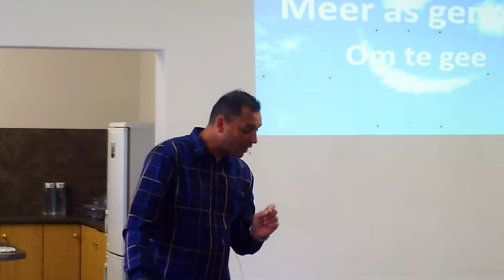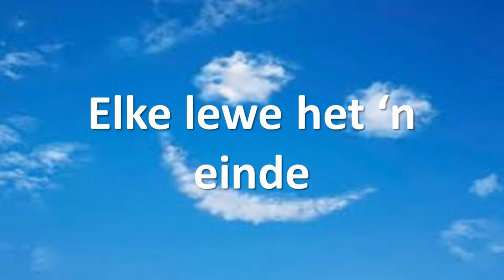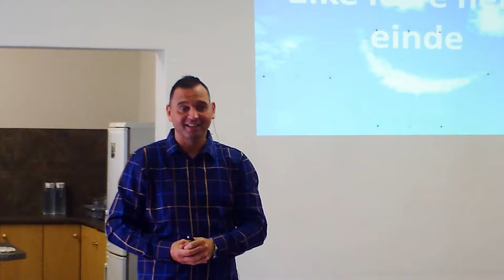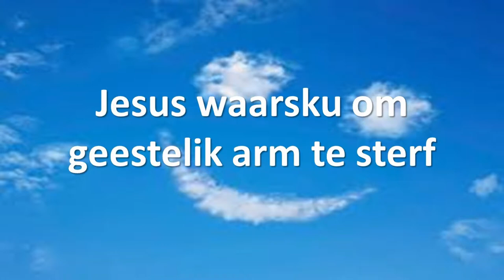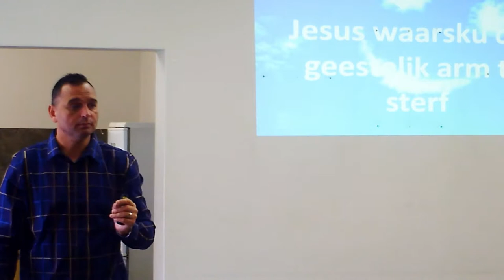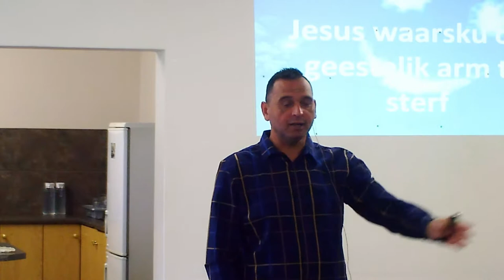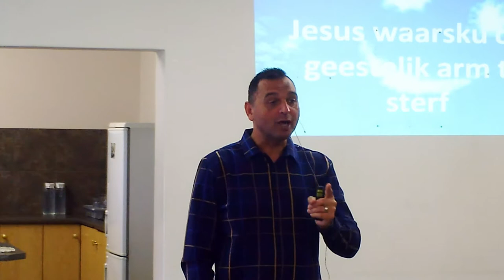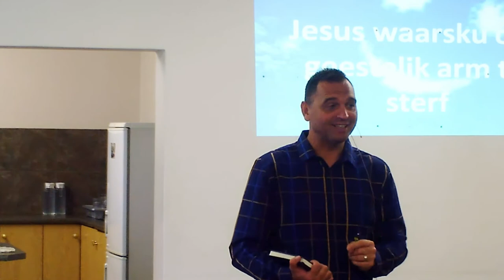Meer as genoeg: Om te gee